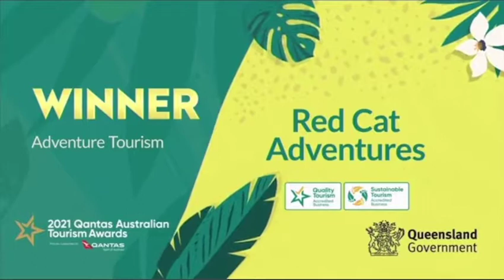Red Cat Adventures - 2021 GOLD Winner Australian Tourism Awards - Adventure Tourism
We feel so excited and privileged to have been awarded the 2021 GOLD Winner for Adventure Tourism at the recent Qantas Australian Tourism Awards held at the Sunshine Coast Convention Centre.